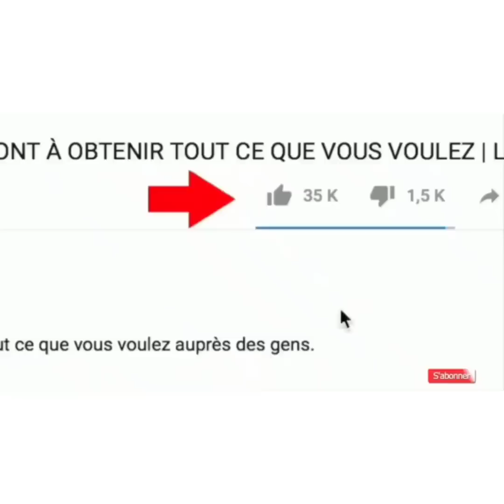PENIELLE DE NOUVEAU EN COUPLE AVEC LE PST.MIKE KALAMBAY POUR L'INTÉRÊT DES ENFANTS ÉCOUTEZ ÇA WHOO😭😱